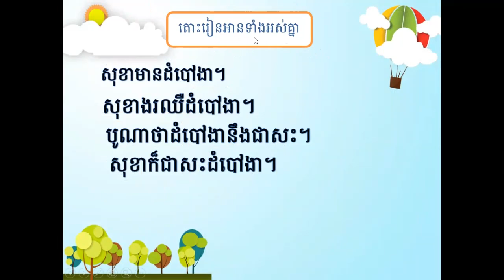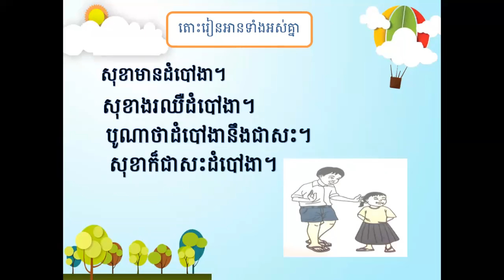ថ្នាក់ទី១/ភាសាខ្មែរ/មេរៀនទី១៨ ព្យញ្ជនៈ ង/លំហាត់/ 2021 03 01